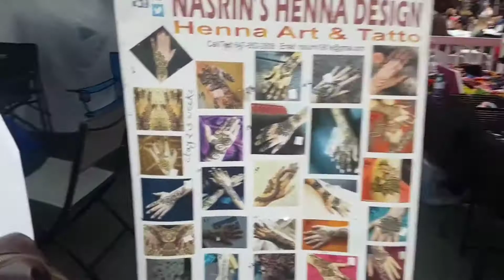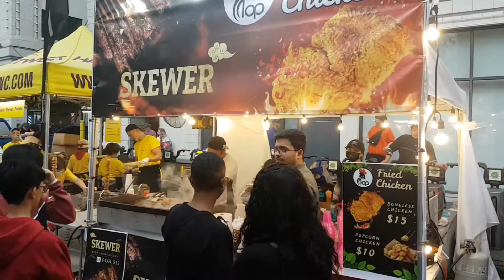維多利亞日 多倫多市心 燒排骨嘉年華 (Bilibala talk 20220521)